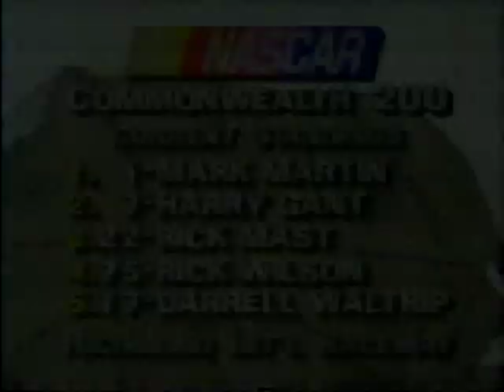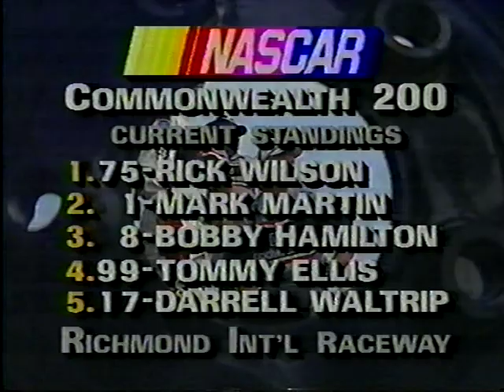1989 NASCAR Busch Series Commonwealth 200